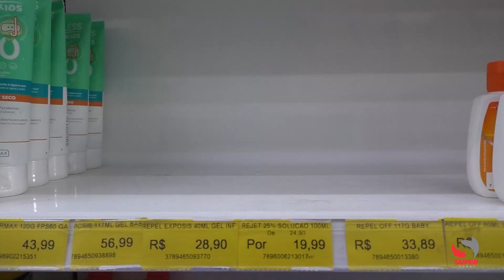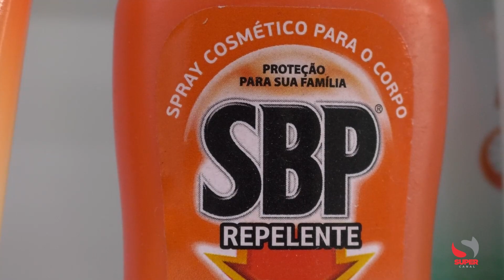Procura por repelente aumenta em Caratinga. Produto já está mais caro cerca de 10%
Nas farmácias de Caratinga o cenário atual é este: ausência de grande variedade de marcas de repelentes. É que os estabelecimentos estão registrando uma procura abundante pelo produto nos últimos dias, diante do crescente número de casos suspeitos de dengue.

Nesta farmácia do centro da cidade o dono explica que já encontra uma dificuldade em comprar o produto nas distribuidoras. Conforme levantamento, não há estoque do produto nos fornecedores da região.

Com tanta procura o produto já sofreu um reajuste de cerca de 10%. A expectativa das empresas é tentar segurar o preço até a chegada do novo estoque.
Rômulo Tavares - Empresário
O uso de repelente também acende um alerta sobre os cuidados e contraindicações. Todas as instruções de uso devem ser observadas atentamente.

De acordo com dados do município de Caratinga, nas últimas quatro semanas, foram registrados 122 casos prováveis de dengue e 2 de chikungunya, totalizando 124 notificações. O risco é considerado médio, em Caratinga, segundo as autoridades de saúde.